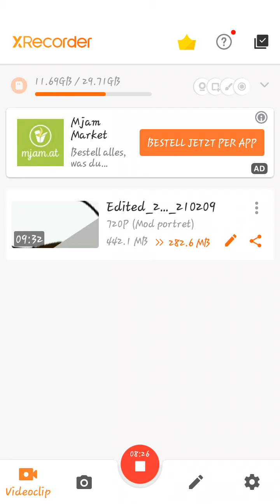zen koi 2( 31st dragon)